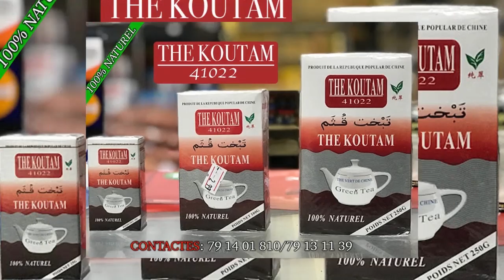MYHO PAPY dans Les Voleurs de Charbon par BEN BD PROD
L'artiste Malien e le jeune MYTHO PAPY et son Groupe sont des jeunes artistes comédiens du Mali qui font Rirent et qui vfont bouger beaucoup au Mali en ce moment avec un talant à nos jours et il ce trouvé très souvent dans les concerts et festival et les voilà dans ( VOLEURS DE CHARBON ) pour vous les fans avec le soutien de son LABEL UNIVERSEL BEN BD PRODUCTION INTERNATIONALE aux contacts: 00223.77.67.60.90 ou 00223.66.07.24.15 ou par E-mail /